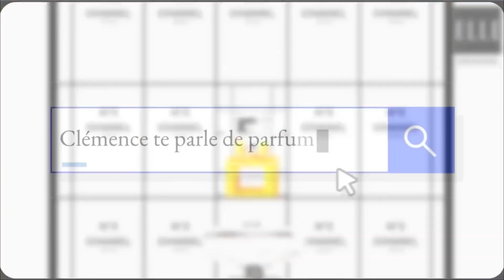10 NOUVEAUX PARFUMS DANS MA COLLECTION: printanier, sexy, musc & nouvelles obsessions 🤯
0:00 Intro
0:39 New Notes Latte Di Cherry
1:27 Jovoy Ambre Premier
2:34 ELLA K Camelia K
4:02 Ormonde Jayne Sakura
4:54 Stellar scents Fire
5:43 Bois 1920 Notturno Fiorenttino
6:49 Atyab Al Marshoud MArshoud Black
8:27 Azaleo Bois Boheme
10:09 Roja Manhattan
11:19 Le Jardin Retrouve Osmanthe Liu Yuan
12:50 Outro

⭐ Si tu veux aider la chaîne, voilà mon compte Utip, tu peux me laisser un petit pouboire :

clemenceteparledeparfum parfum⭐ Si tu veux aider la chaîne, voilà mon compte Utip, tu peux me laisser un petit pouboire